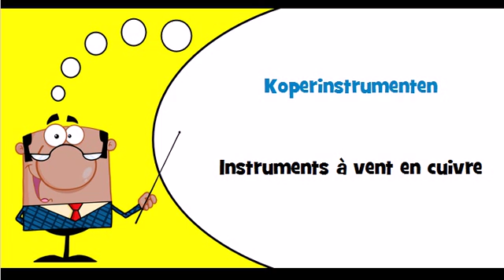J'apprends le hollandais Thème = Instruments à vent en cuivre